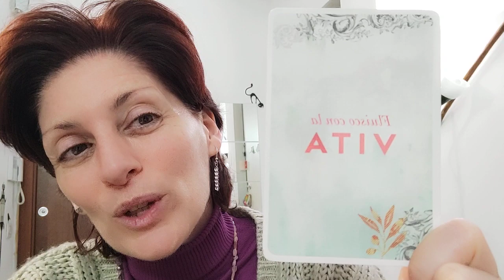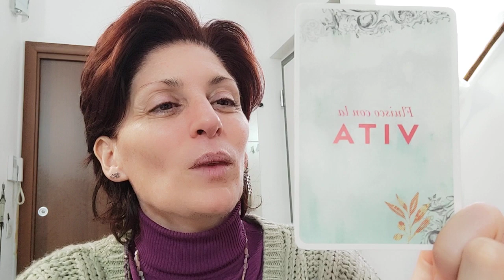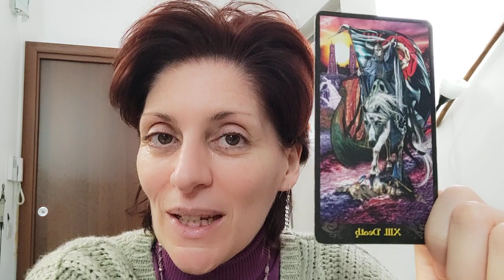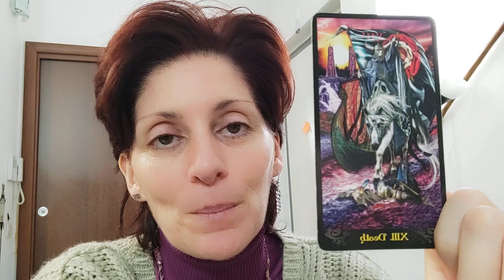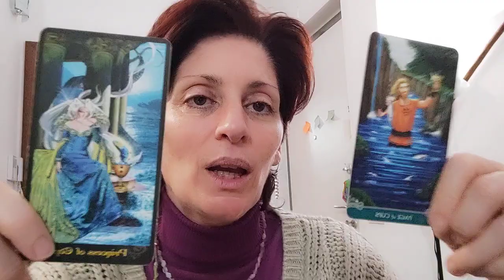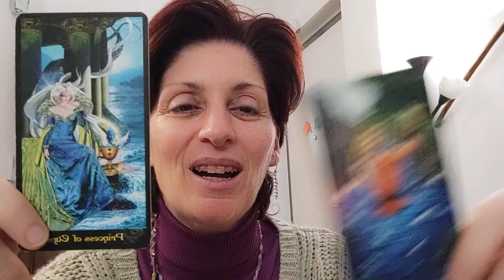♎ BILANCIA DICEMBRE 2021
Per scoprire quali servizi offro nell'ambito della crescita personale e spirituale

Con Amore,
Lisa